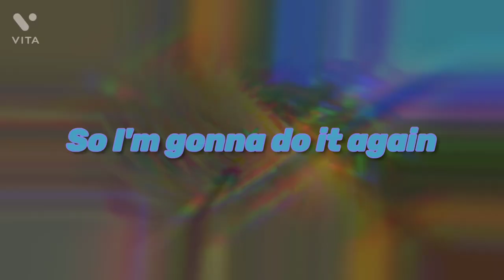How to get a awesome bow in Ark Survival Evolved Mobile? | Discovering Hunter's Cave | ZEO GAMING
Want to get an awesome bow in ark?
Then you have come to the right place.
This is the fourth episode of our series of Ark Survival Evolved.